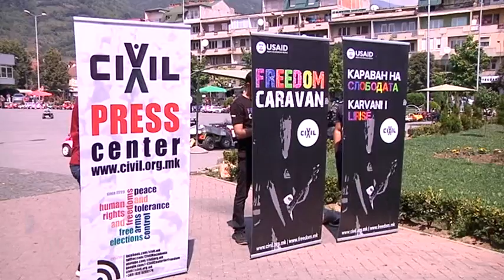NESËR NË TETOVË MBAHET KARAVANI I LIRISË